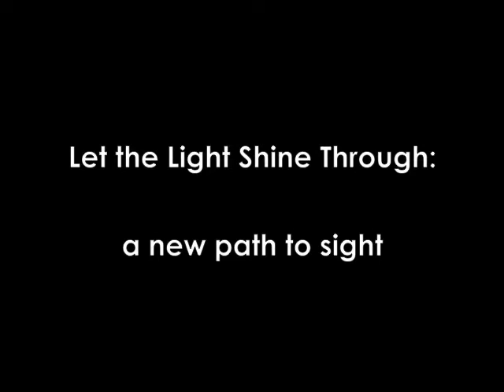(English) Let the Light Shine Through: a new path to sight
This is a video in support of our Project 10 to the 100 application.

The Idea:

A simple device deployed by health workers will cure cataract blindness in developing nations, ending physical and economic suffering for millions.

Photography by Wendy Walsh
Research and Development by Deepak Sobti
Idea by David Kleinman, MD